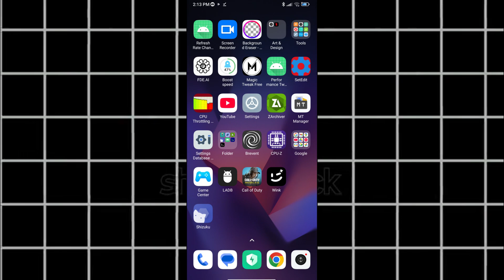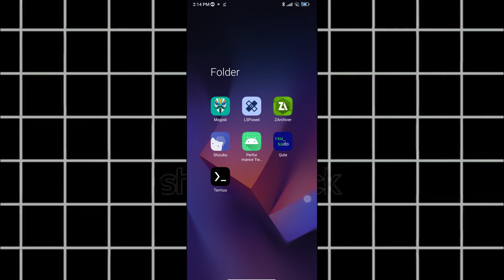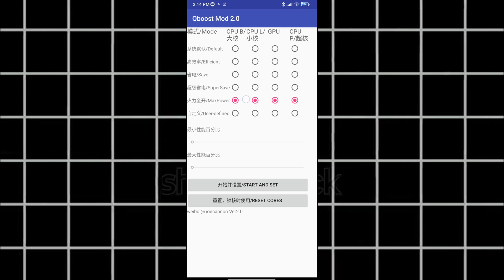🚀 How To Overclock Android: Improve Gaming Performance 🎮 | Without Root!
🚀 Overclock CPU & GPU: Improve Gaming Performance 🎮 | No Root Needed

In This Video I show you How To OVERCLOCK CPU & GPU on any Android Phone -  Get Max Performance 🚀 Fix Lag and Best Gaming Experience WITHOUT ROOT! 🎮

MediaFire No Ads❤️⚡

📱My Phone Information :

Name : Xiaomi Redmi Note 12 4G
Storage : 128/6GB
Refresh Rate : 120 Hz

Editing Apps :

Video Editing Apps : CapCut, KineMaster

🎶Song Name🎶